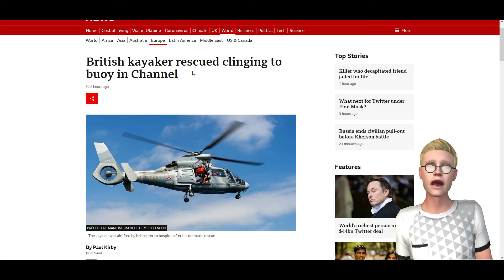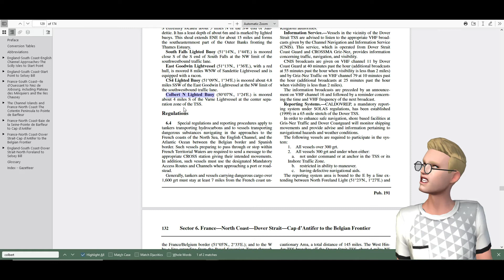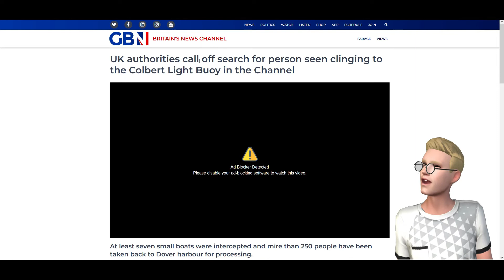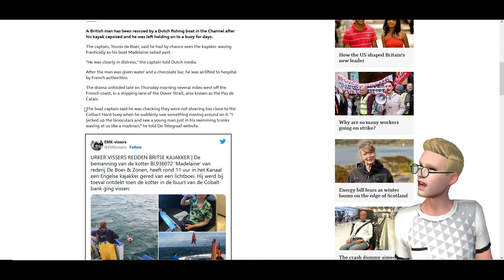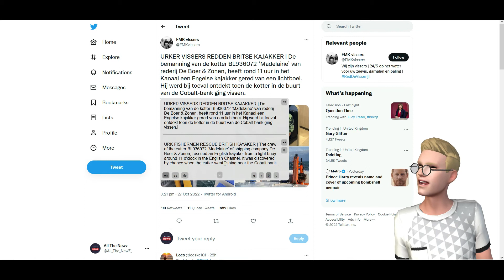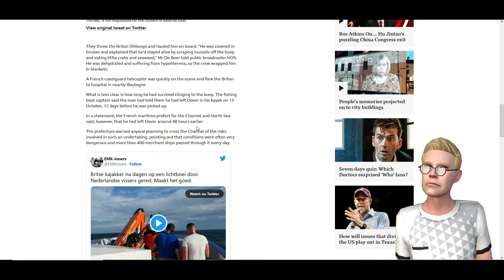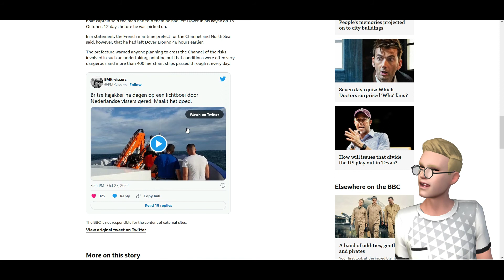Mystery British Man rescued from buoy in sea after 12 days! Eating crabs and seaweed to survive.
A mystery "British" man is claiming that he kyaked from the UK and then capsized 4 miles off the French coast then survived by clinging to a buoy in the sea and eating crabs, seaweed and mussels for 12 days!! Has been rescued by a dutch crew on board the ship Madeline and transfered to a hospital in the UK.